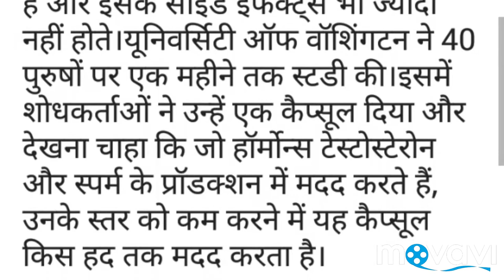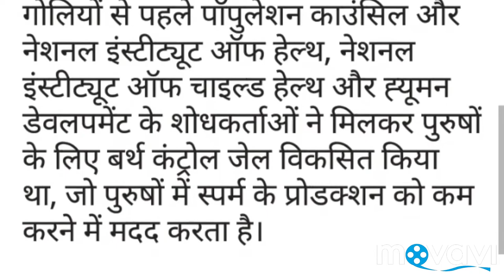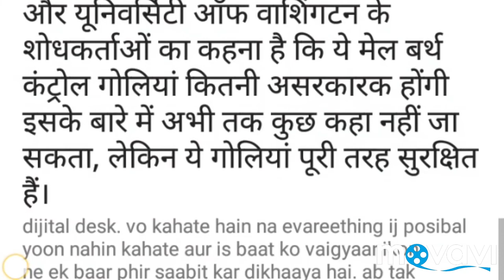Anti-contraceptive pills गर्भ निरोधक गोलियां अब पुरुष भी खा सकेंगे